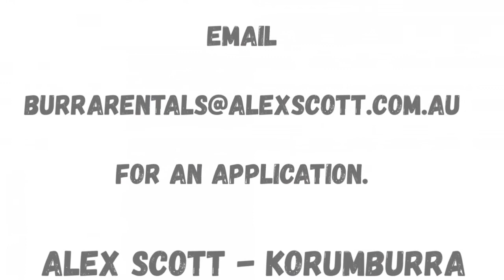KORUMBURRA - ALEX SCOTT RENTALS 7 Parrry Street, Korumburra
7 Parry Street, KORUMBURRA
This well maintained brick veneer home offers 3 bedrooms, 2 with built in robes, featuring polished hardwood floors throughout.
Open plan living with a kitchen/meals area that leads to the centrally located lounge with a split system heating/air conditioner.
A large single lock up garage, concreted under house storage and easy to maintain gardens in a quiet street will suit any family.